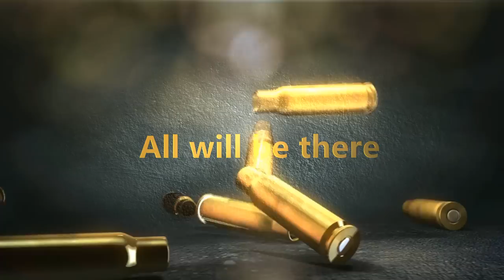DOPE CLUB GRAND OPENING @ THESSALONIKH ALL WILL BE THERE